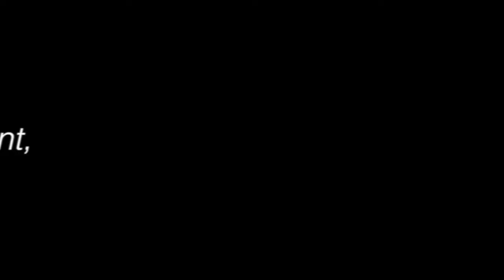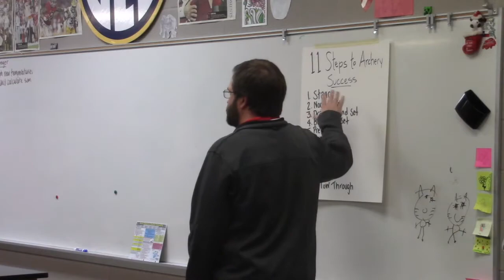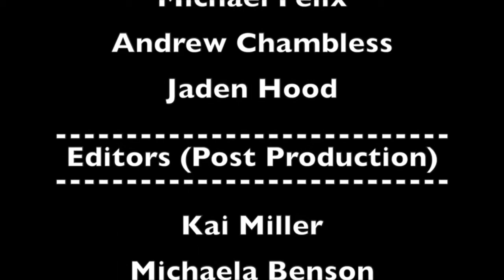DMS Eagles' TV 18.02.06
After an extended break due to technical difficulties, Eagles' TV has returned! We profiled the new Archery Team and found out a little bit about a wrinkle in Time.